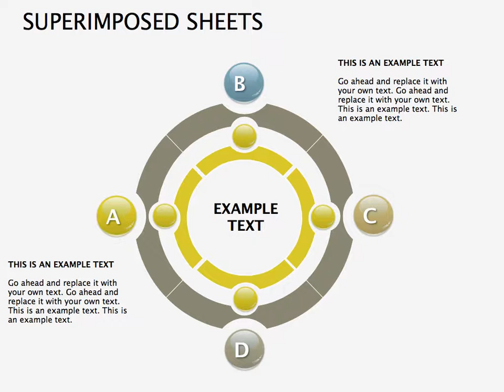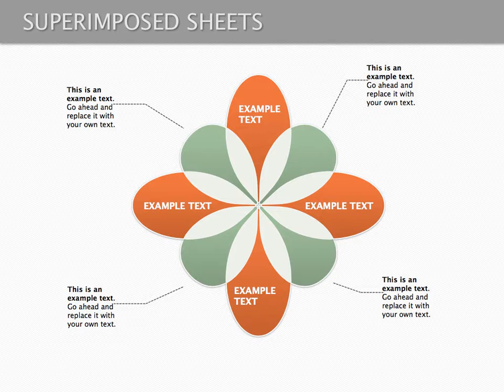Superimposed Sheets Keynote diagram - Video Presentation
In this Superimposed Sheets Keynote diagram video, you will see slides for preparing a presentation: beautiful, logical, and most importantly - effective. They refer to a public presentation, i.e. The one you will represent as a speaker in front of a certain group of viewers.